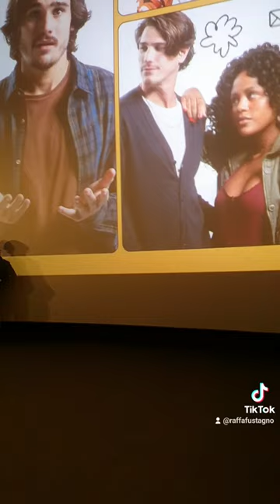Pré Estreia de Pronto, Falei! no Rio de Janeiro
Dia 01º de dezembro estive à convite da Imagem Filmes na Pré Estreia de Pronto, Falei.
Os atores Nicolas Prattes, Dani Bastos e Rômulo Arantes Neto também estavam presentes.